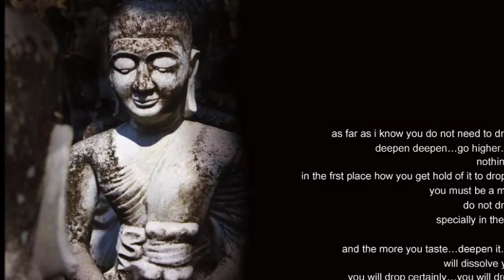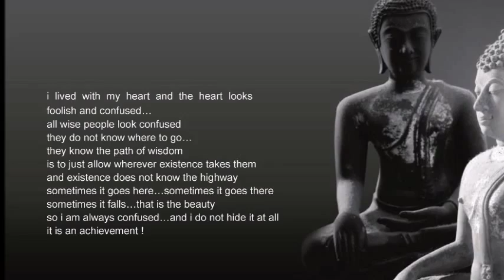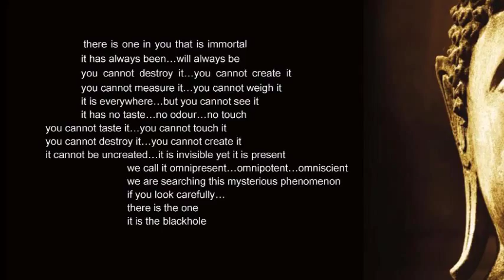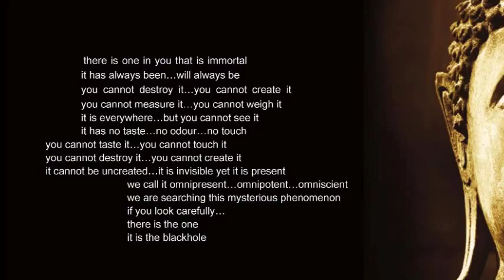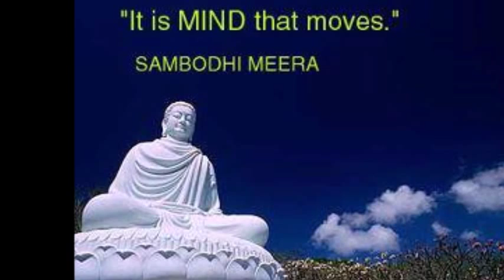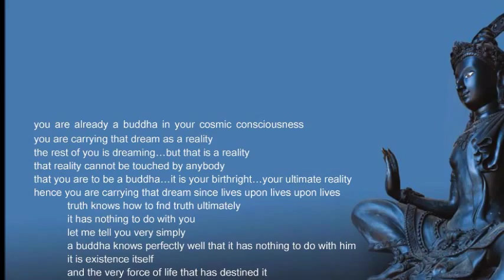MORE ON ATTACHMENT